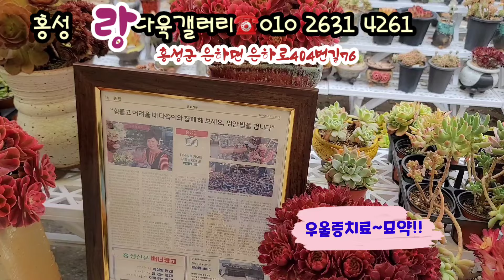공기좋은 홍성에서 축산업종사 하시면서 집 앞마당 다육생활 사장님~다육 구경오세요!! 휴식공간 힐링공간/랑다육갤러리